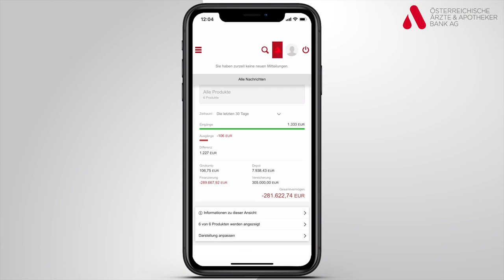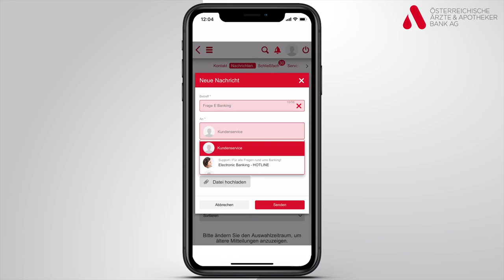HowTo: Schließfach und Nachrichten im Banking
Wie Sie Ihre elektronischen Kontoauszüge ansehen oder uns im Internetbanking eine Nachricht senden können, erfahren Sie in diesem Erklärvideo.

Österreichische Ärzte und Apothekerbank AG
Wir sind DIE Standesbank für die österreichischen Ärzte/Ärztinnen, Zahnärzte/Zahnärztinnen und ApothekerInnen. Bereits seit über 100 Jahren beraten wir umfassend in allen finanziellen Belangen.

Eine gesunde Verbindung.